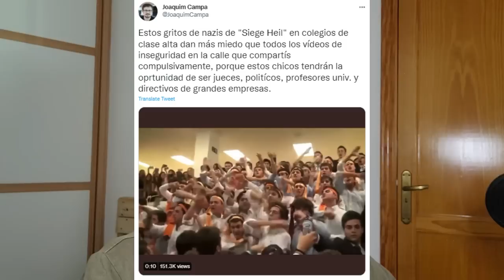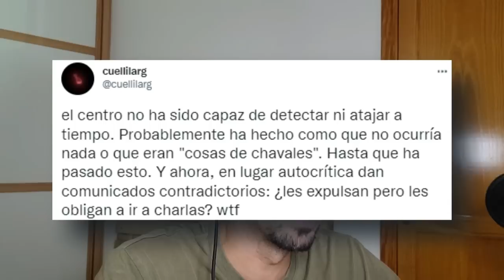Los CÁNTICOS MISÓG*NOS del COLEGIO MAYOR vuelven a DAR la RAZÓN a IRENE MONTERO